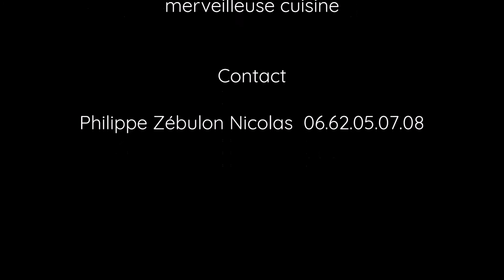4 mains Boogie Woogie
Belle rencontre ce 26 Septembre 2020 à l'Auberge de Cercoux (17). Un 4 mains boogie endiablé avec Philippe Zébulon Nicolas et Michel Reimbert